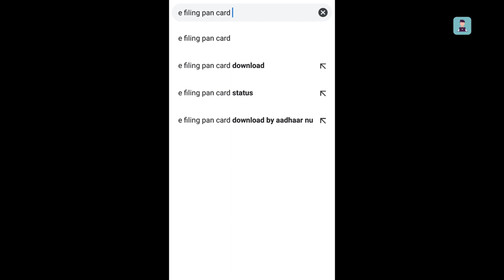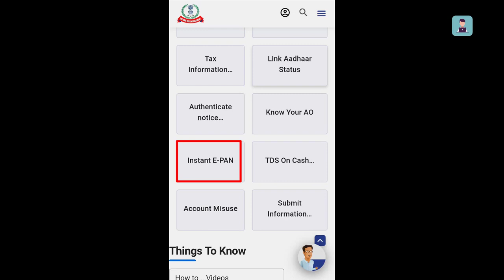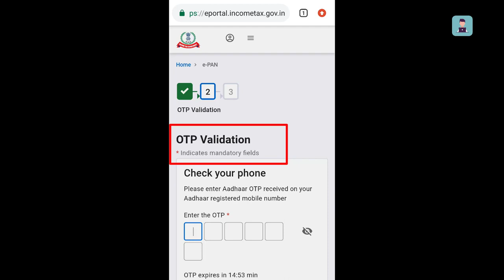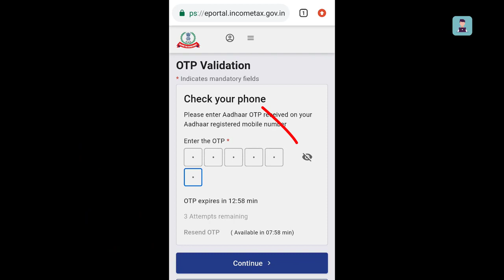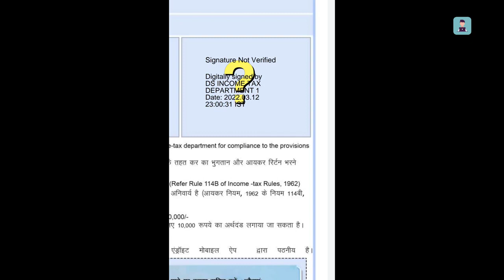Aadhar Card Se Pan Card Kaise Nikale | how to download pan card by aadhar card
Hello Friends Is Video Main Humne Bataya Hain Ke Aap Apne "Aadhar Card" Se Apna "Pan Card" Kaise Download Kar Sakte Hain Wo Bhi Apne Mobile Phone Se.